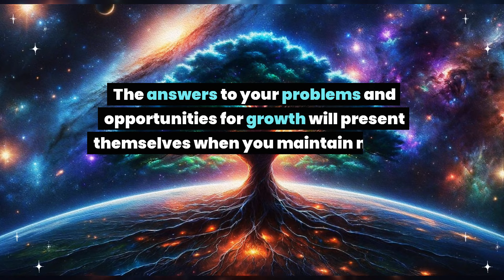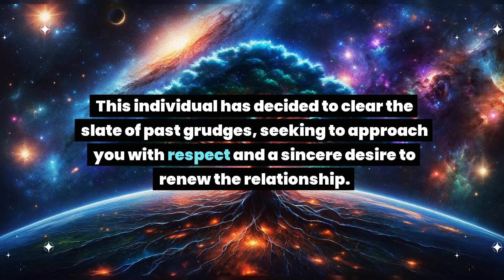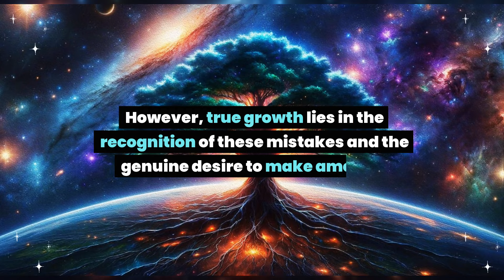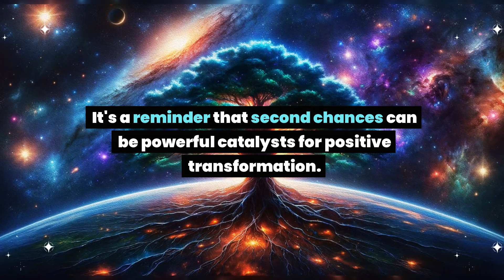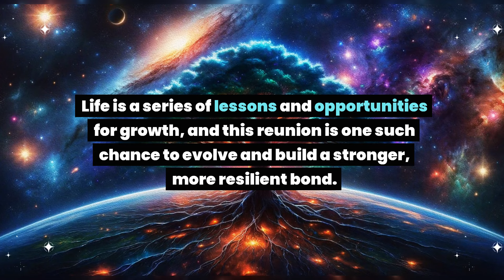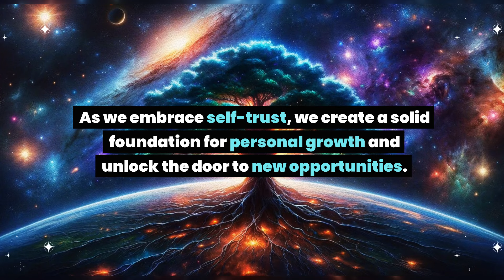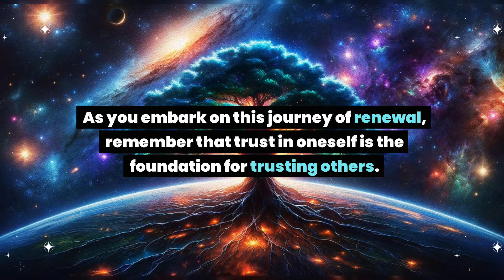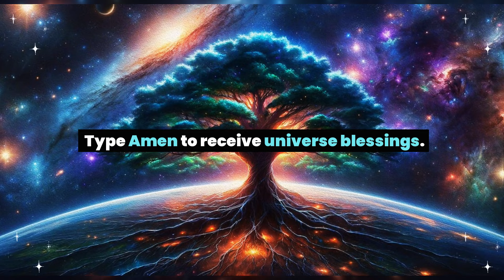Someone has booked a flight ticket to meet and come to your house on Monday for... Universe message